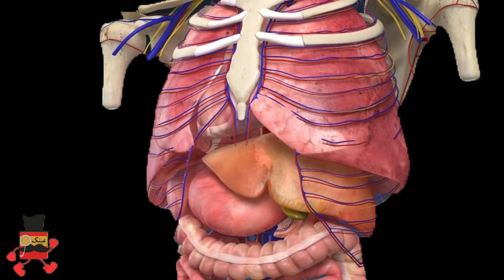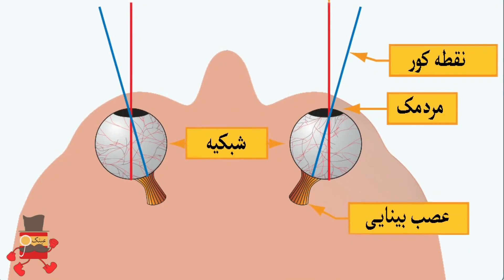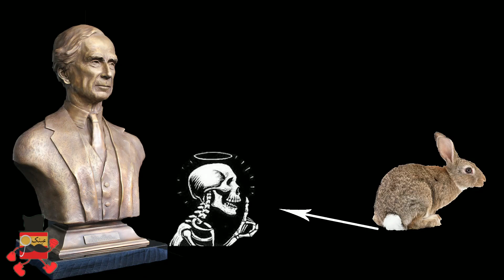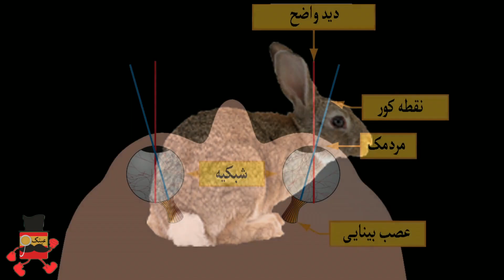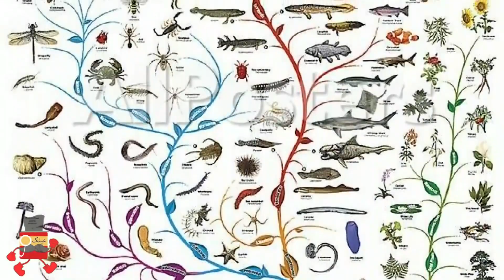"فرضیه ای به نام "خدا